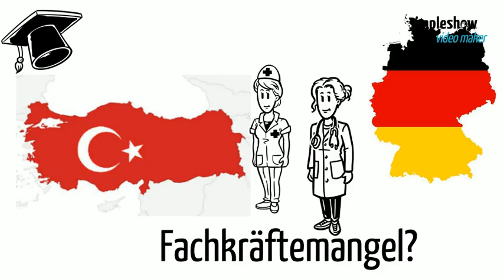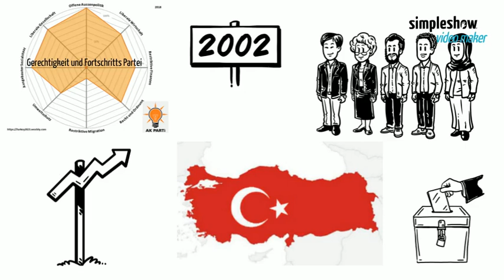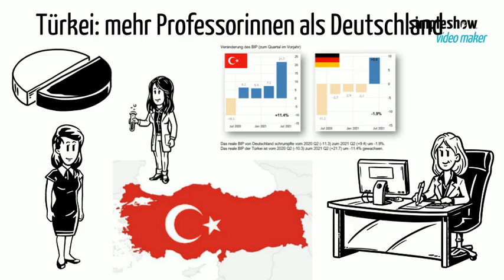Bildung in der Türkei - 8 Mio. Studenten jedes Jahr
Wie die Anzahl der akademischen Studenten von 1.5 Mio. auf 8 Mio. pro Jahr steigen konnte

In der Türkei 5x mehr Professorinnen als in Deutschland

Türkei lehrt nicht nur die Evolutionstheorie, sondern auch Alternativen

Während man sich in Deutschland über einen Fachkräftemangel beklagt, hat die Türkei eine grosse Auswahl an Studienabgängern. Zurzeit sind in der Türkei 8 Mio. Studenten an Universitäten eingeschrieben (Deutschland 2.9 Mio.). Wenn ein Land sich weiterentwickeln möchte, dann braucht es Bildung in der Gesellschaft. Bildung erreicht man, wenn man über das bestehende Wissen Forschung betreiben kann. Ein Maschineningenieur erfindet neue Geräte oder entwickelt bestehende Technologien weiter. Ein Softwareentwickler erfindet neue Computer Programme und macht das Leben für Menschen einfacher. Umweltforscher finden neue Wege für umweltfreundliche Energien. Alle diese Forscher bringen in gemeinsamer Arbeit einen Beitrag für ihr Land. Orte, wo man sich Wissen durch Forschung aneignen kann, nennt man Universitäten, oder Fach- Hochschulen. Dort wird an Wissenschaften geforscht, und diese weiterentwickelt. Bildung ist also der Schlüssel zum Erfolg für die Nation, sofern dieser Aufschwung anstreben möchte. Bildung ist aber auch die nachhaltige Zukunft für spätere Generationen. Als im Jahr 2002 die AK Partei an der Urne gewählt wurde, begann eine Zeit der Veränderung in der Türkei. Man spricht von der neuen Türkei. Diese Partei AKP setzt sich seither für Gerechtigkeit und Fortschritt ein, was uns auch ihr Parteiname verrät. Sie förderte die Bildung unter anderem im Bereich der Religionen und verhinderte mit neuen Imam-Schulen die zahlreiche Zunahme von potenziellen Terroristen. Vor 20 Jahren gab es in der Türkei noch 74 Universitäten. Von 10 Schulabgängern konnte nur einer an der Uni studieren gehen. Heute gibt es über 200 Universitäten in der Türkei (in Deutschland 108 Unis). Im Jahr 2002 gab es noch 1.5 Mio. Studenten in der Türkei, heute sind es über 8 Mio. pro Jahr. Über die Hälfte sind Frauen, welche in der Wirtschaft als Führungskräfte eingesetzt werden. In der Türkei gibt es 5-mal mehr Professorinnen als in Deutschland. Mit so vielen Studienabschlüssen hat die Türkei jedoch eine hohe Arbeitslosigkeit, was aber wiederum zu einer hohen Qualität an Fachkräften führte. Diese große Auswahl an Fachkräften führte die Türkei zu einem Land, welches heute mit türkischen Ingenieuren, Autos der Marke Fiat, Busse der Marke MAN, aber auch Waschmaschinen von Bosch, Fernseher von Samsung mit hoher Qualität entwickeln und herstellen können. Mit dieser Strategie ist die Türkei heute auch in der Lage, eigene Elektroautos, Elektrotraktoren für die Landwirtschaft, eigene Smartphones und 80% der Verteidigungsindustrie, darunter Flugzeuge selbst zu bauen. Es entstehen durch türkische Fachkräfte auch Schulbücher, welche nicht nur die Evolutionstheorie, sondern auch alternative Theorien Platz finden können. Die Türkei erlebt eine Entwicklung dank der Bildung, die man vor 20 Jahren nicht erträumen hätte können.